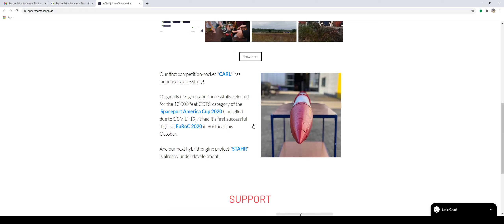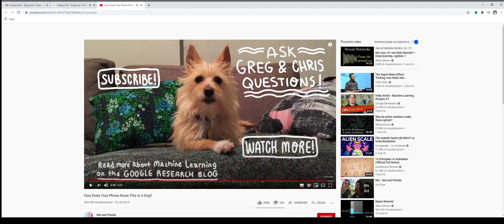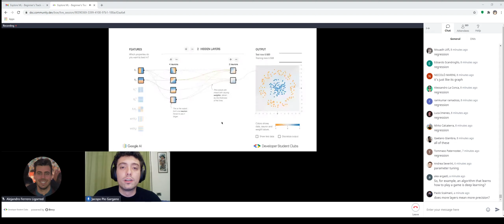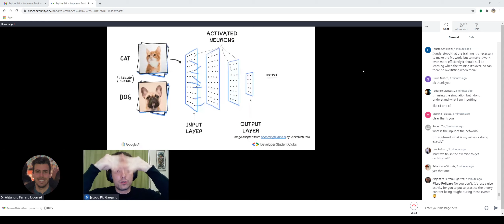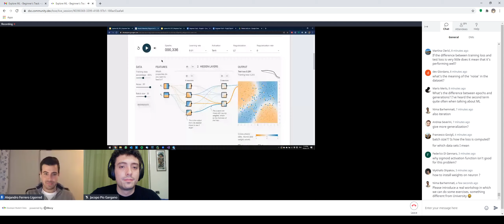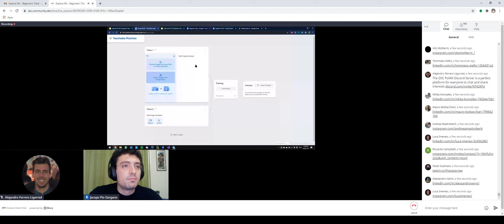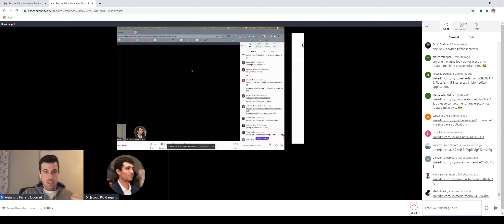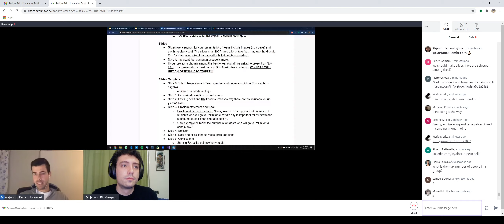Explore ML - Beginner's Track - Neural Networks & Project Info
On October 18th 2020, the DSC Core Team at PoliMi and Jacopo Gargano hosted the second event of the Explore ML - Beginner's Track series ✨

This online event was attended live by over 400 students 🚀

Explore Machine Learning (ML) is a Google-sponsored program for university students to get started with Machine Learning 🤖

This recording was kindly provided to the DSC PoliMi Team by Calogero Carlino, a student at Politecnico di Milano and a member of this DSC Community 🙏🏻

🎥 Video Bits
0:00 Set Up
4:50 Welcoming
8:00 Intro
14:00 How does your phone know this is a dog?
22:10 Video Review
30:15 Common Activation Functions
40:50 Visualization of Neural Network Behavior
42:00 Machine Learning vs. Deep Learning
44:00 Hands-on Activity with Q&A
1:16:55 Quick breather
1:18:25 Activity Review
1:22:55 Thumbs up 👍 / Thumbs down 👎 Activity
1:45:00 Activity Review
1:47:15 Recap
1:50:03 Project Info
2:13:05 Wrap Up

Relevant Links 🔗